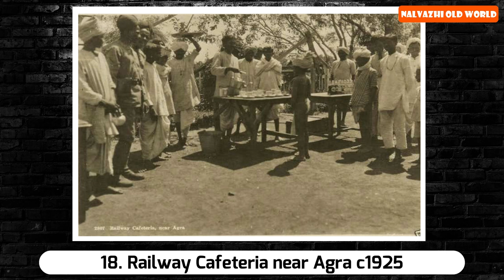20 RARE & HISTORICAL PHOTOS OF AGRA “THE CITY OF TAJ” | PART-2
Agra is a city on the banks of the river Yamuna in the northern state of Uttar Pradesh, Northwestern India. It is 378 kilometres (235 mi) west of the state capital, Lucknow, 206 kilometres (128 mi) south of the national capital New Delhi and 125 kilometres (78 mi) north of Gwalior. With a population of 1,686,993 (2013 est.), it is one of the most populous cities in Uttar Pradesh and the 19th most populous in India.Agra can also refer to the administrative district that has its headquarters in Agra city. It is a major tourist destination because of its many splendid Mughal-era buildings, most notably the Taj Mahal, Agra Fort and Fatehpur Sikri, all three of which are UNESCO World Heritage Sites.
Agra is included on the Golden Triangle tourist circuit, along with Delhi and Jaipur.

20 RARE & HISTORICAL PHOTOS OF AGRA “THE CITY OF TAJ” | PART-2

01. Jama Masjid Fatehpur Sikri
02. The Diwan-i-Khas in Agra Fort – 1865
03. Jasmine Tower in Agra Fort – c1880's
04. Khusrau Bagh, c.1900
05. Marble Palace in the Agra Fort  -Agra- c1860's
06. Real Photo Postcard India Horse Carriage Agra Lall 1920
07. The Taj Mahal
08. Agra Fort c.1900
09. Entrance Gate of the Taj Mahal at Agra – c.1857-1858
10. Panorama View of Fatehpur Sikri, Agra 1860's
11. The Palace at Agra,from The History of the Indian Mutiny, 1858
12. Gateway-of-Akbar's-Tomb—c1860's
13. Main Gate Front View Buland Darwaza
14. View of Taj Mahal from Agra Fort – c1928
15. View Of Agra with Jama Masjid
16. External Entrance of Akbars Tomb Complex, Agra c1860s
17. Imperial Durbar at Agra in 1866
18. Railway Cafeteria near Agra c1925
19. The Birbal House Fatehpore Sikri, Agra-1910
20. Distant View of Fatehpur Sikri, Agra 1860s

“Following audio video content is completely based on research purpose and for education. Not to offence anyone.”

Pohotography,  historical photos,  historical images,  rare historical photos,  facts